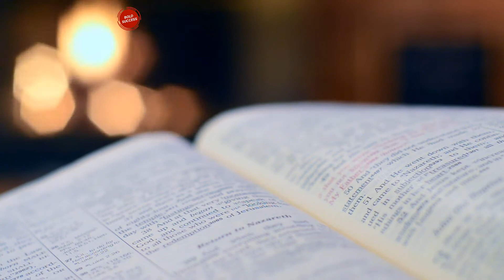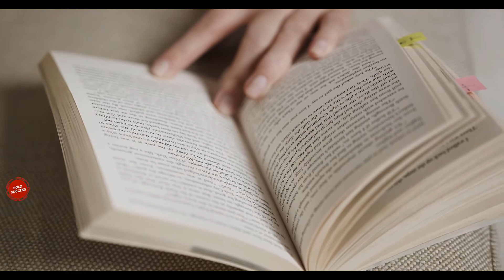Keep away yourself from fakes and fraud | Bold Success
While traveling in a bus in Chippewa, I would look out of the window and see a few sentences written on the walls: Beware of imitations, beware of counterfeiters.

During school hours, test papers and gas papers were prepared by various publications which were often used by the students for copying. On the first and last page of these test papers, it is warned in capital letters that the test papers belong to only one company. Beware of counterfeiters, beware of counterfeiters.

Fake doctors were warned in bold letters at the shop of fake doctors. Dentists sitting on the side of the road would write with the utmost care to beware of fake dentists.

To eliminate male impotence, it is written in large letters on the walls, "Don't go here and there, come straight to us, only we have the cure for all your hidden diseases, and beware of imitators and forgers."

Sanyasi Bawa, an 'expert in black knowledge' who claims to be 'in your footsteps in just 10 days', would also write that' there is only one expert in black magic. Beware of imitations! The purpose is to make everyone publicly declare themselves to be authentic.

Atai physician, sage, dentist, occult pathologist, magician Sanyasi Baba continued to earn fame by hiding his hidden diseases through this style of marketing. No one was arrested and no question was asked. Thus, under one big umbrella, small fake characters came together and formed a fake society.

The tragedy is that the issue is not limited to test papers, dentists, black magicians and occultists, but extends to 'fake' degrees of doctors and engineers and 'fake' licenses of pilots flying pilots and every Spread the word.

It took a long time to prepare fake people from all walks of life in the country. From education to sports and from journalism to politics, a whole generation was created whose credentials were given by 'authoritative' institutions and on which a large inscription was written that beware. Beware of counterfeiters and counterfeiters.

Religion merchants set up separate markets. Each sect decorated a separate 'thara'. Fake fatwas under the guise of interests and fake scales of faith damaged the essence of religion and fake feet, Astanas made faith their separate laboratory.

Where would politics be safe from all this? Each department kept its hidden diseases hidden and kept getting certificates. The rulers, using their strength, continued to take full advantage of the weaknesses of the weak gentlemen.

Politicians 'experts in all hidden diseases' kept their diseases hidden and gave proof that there is no one more honest and truthful than them. The "black magicians" used all the tricks to make the beloved fall and never come back to life.

The leadership crisis was also resolved with a certificate of caution. Once upon a time, in the case of Moin Qureshi, an imported Prime Minister whose identity card came into existence after his arrival in Pakistan. The people of Pakistan still do not know where he went after that.

And then Mr. Shaukat Aziz. Where he came from, how he was ousted from Attock and Thar Parker, how he was promoted to the post of Finance Minister and then to the post of Prime Minister and where he is now, nothing is known.

Even if the fake leadership that comes to the fore through fake elections is branded as 'real and different leadership', plagiarism and forgery are caught. In the past, the people or the political leaders who fell into the hands of the Atayis are no longer under the influence of any magic potion. Where conditions and events are heading, there is no choice but to reject this counterfeiting vaccine that has been used for years.

In the current context, the seal of leadership and the certificate attached to them is once again saying that beware of imitations, beware of counterfeiters. Now think for yourself what is the effect of Sanyasi Bawa's medicine and how long those who distribute fake certificates will continue to warn the nation against imitations. Source BBC News